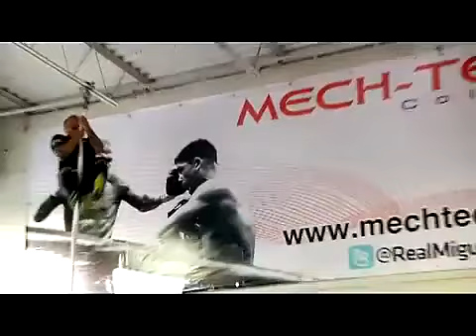Miguel Cotto ; Inside the Training Camp 2012.flv